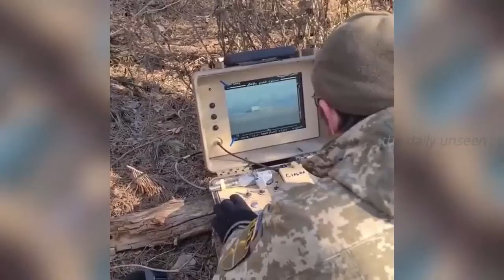Ukrainian 14th Separate Mechanized Brigade Destroying Russian Armor with Stugna-P Missile